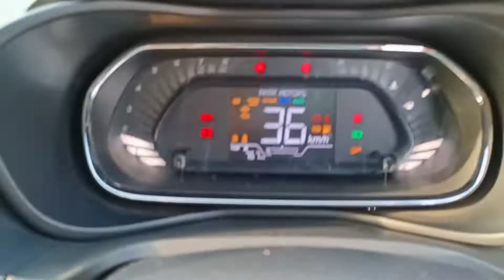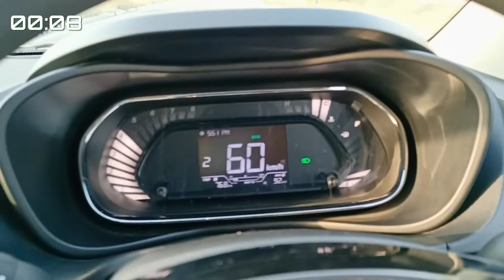Tata Nexon Eco Mode 0-100 Speed Test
Hello Guy's
In this video I will test Tata Nexon Eco Mode 0-100 Speed Test.